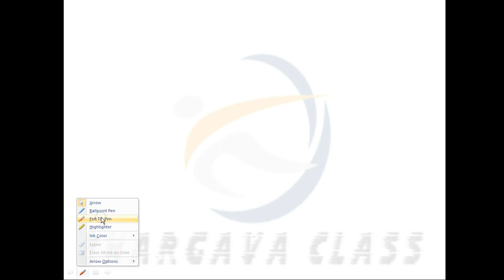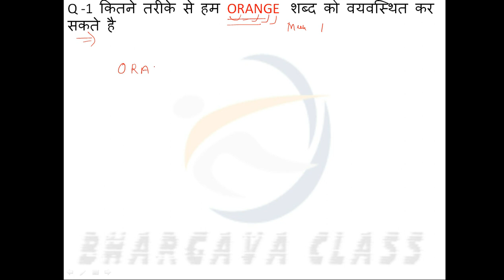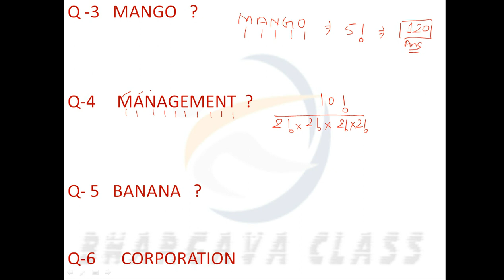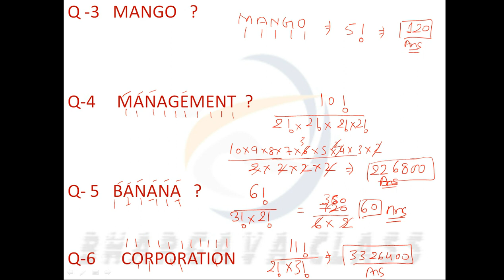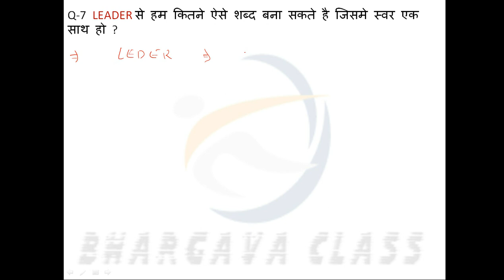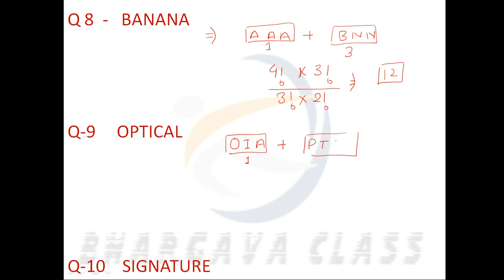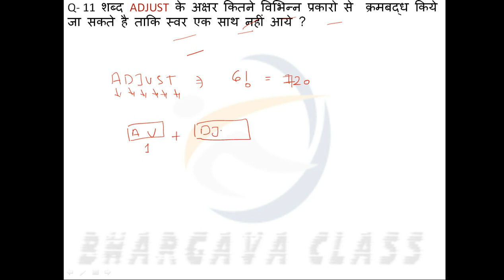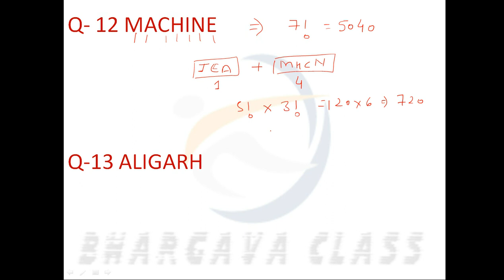permutation and combination part 2